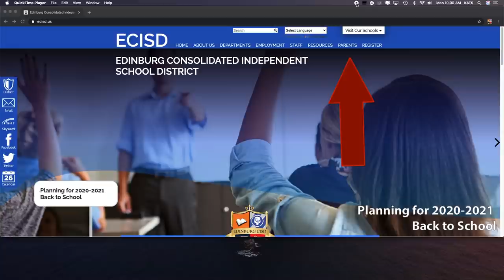ECISD 2020-2021 Grading Policy